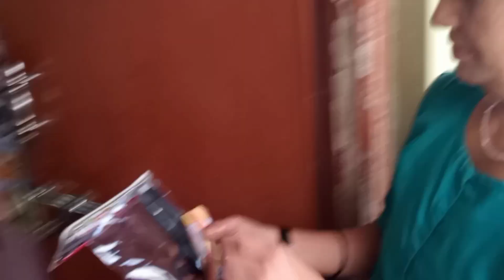ದೀಪಾವಳಿ ಹಬ್ಬಕ್ಕೆ ಮಂಜು ಅಮ್ಮನ ಬಳಿ ಗನ್ ಪಟಾಕಿ ಬೇಕೆಂದು ಹಠ ಮಾಡಿ ತರಿಸಿಕೊಂಡು ನಂತರ ಯಾಕೆ ಭಯವಾಗುತ್ತೇ ಅಂದಳು ?